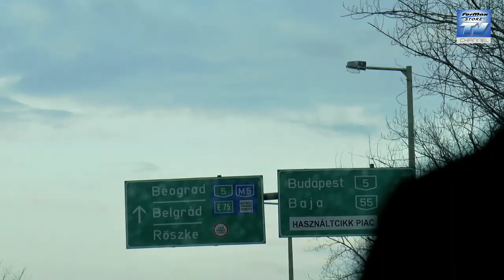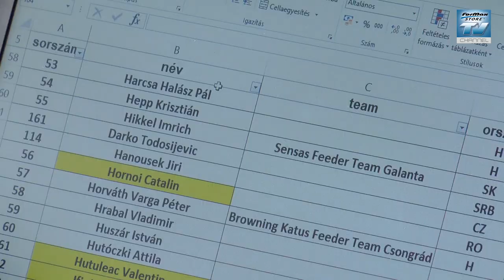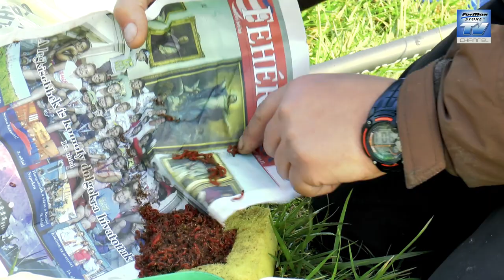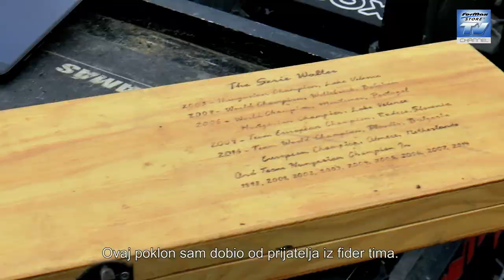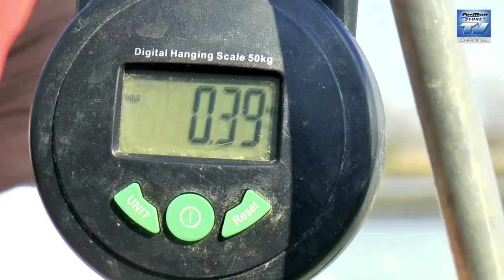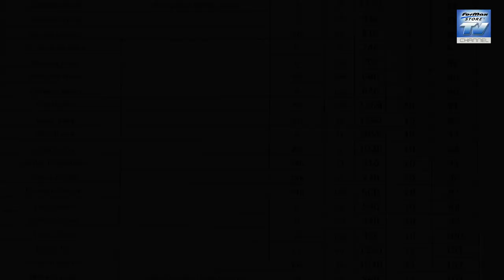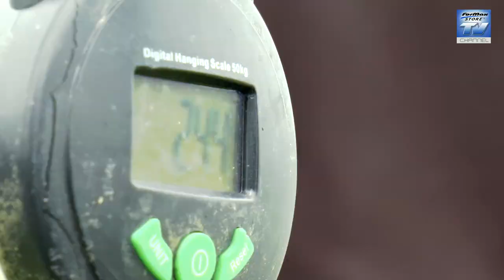Maros Mix Feeder Cup 2018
Formax Feeder Team u sastavu Darko Todosijević i Saša Cuckić učestvovao je na ovogodišnjem Maroš Mix feeder kupu, internacionalnom takmičenju u lovu ribe feeder tehnikom na jezeru Maty-ér u Mađarskoj nedaleko od Segedina. Nastupilo je čak 166 takmičara iz 7 zemalja. Bilo je to zaista fantastično i vredno iskustvo za naše promotere, test ribolovce i takmičare, a celo takmičenje je kamerom zabeležila i ekipa našeg Formax Store TV kanala. Pogledajte obavezno!

Gde nas možete naći:
***Novi Sad***